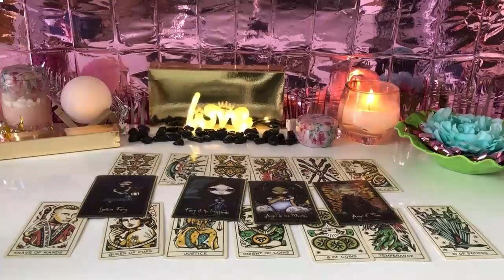SCORPIO - Suprise success and apologies coming! SCORPIO TAROT LOVE READING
SCORPIO OCTOBER 2024 - Suprise success and apologies coming! SCORPIO OCTOBER TAROT LOVE READING
Hello!!!